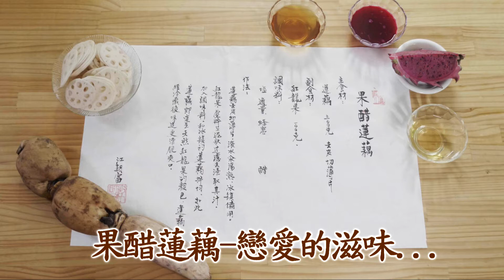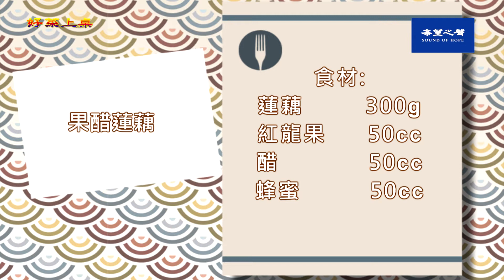【好菜上桌】雙哥上菜~果醋蓮藕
由糯米醋、龍眼蜜加上紅火龍果汁、蓮藕做成的果醋蓮藕，口感多層次而且秀色可餐！